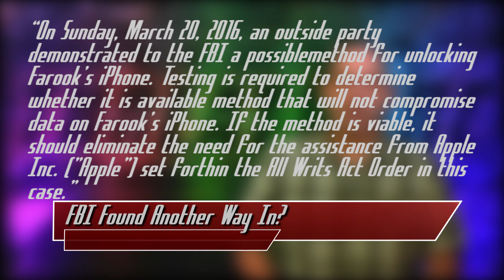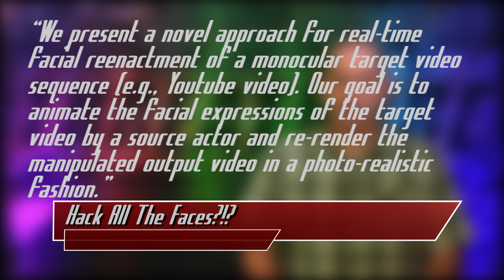The FBI Found A Way Around Apple?- Threat Wire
Hak5 -- Cyber Security Education, Inspiration, News & Community since 2005:
The FBI says they’ve found another way in to Farook’s iphone, Radio Amplification is a great way to break into or steal cars, Face2Face is an amazing way to hack people on video, and Yahoo is killing more passwords…
Links:
FBI Found Another Way In?

Steal All The New Cars!

Hack All The Faces?!?

Youtube Thumbnail credit:
From Matthias Niessner’s Face2Face: Real-time Face Capture and Reenactment of RGB Videos (CVPR 2016 Oral)